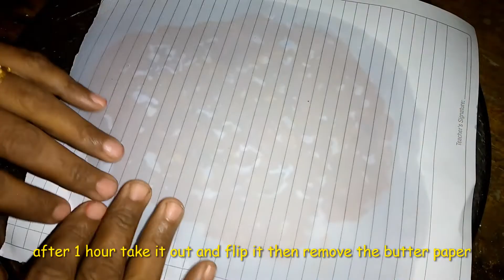आलू की बर्फी,खोए जैसीAloo ki barfi/aalu ki barfi/barfi recipe/aalu ki recipe/potatoes sweets